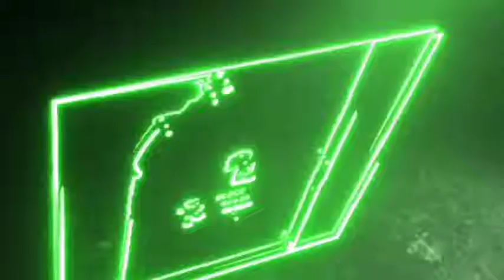បទល្បីខ្លាំងក្នុង Tik Tok Remix 2020💥បត់ឆ្វេង Remix 🔥 Song Remix 2020 In Tik Tok